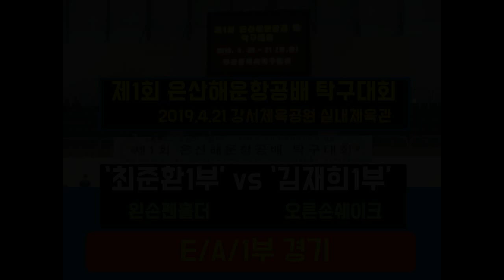부산 최고 수준의 수비수와 공격수간의 므찐 대결 영상입니다.(최준환1부 vs 김재희1부)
2019년 4월20일~ 4월21일 강서체육공원 실내체육관에서 진행된
제1회 은산해운항공배 탁구대회에서의 경기 영상입니다.

왼손펜홀더 전형인 최준환1부와
오른손쉐이크 핌플 수비 전형인 김재희1부간의 시합 장면으로,

부산 최고 수준의 수비수와 공격수간의 멋진 대결 영상입니다.